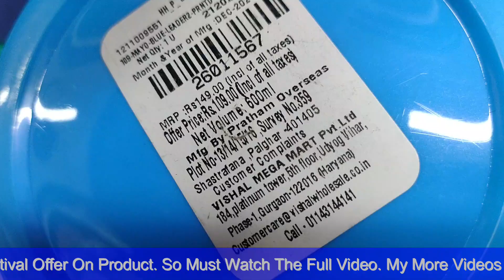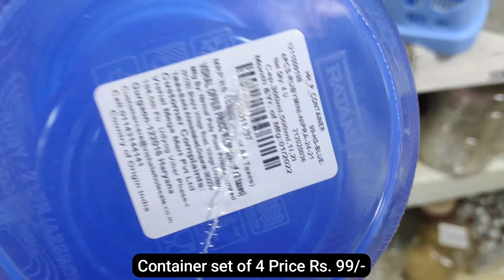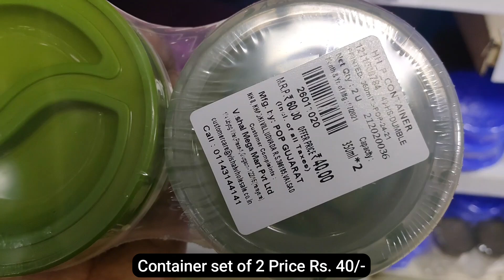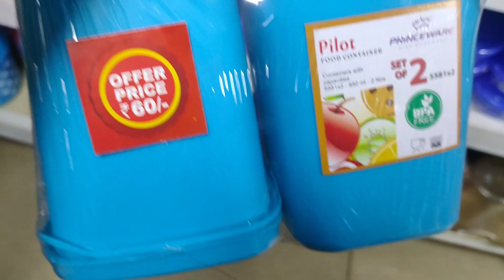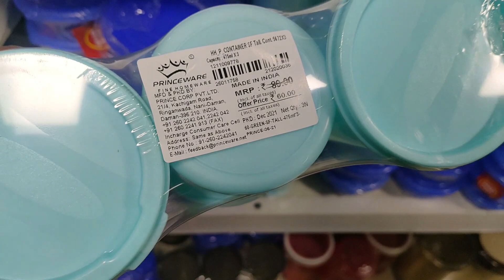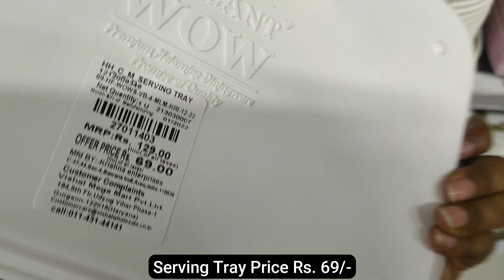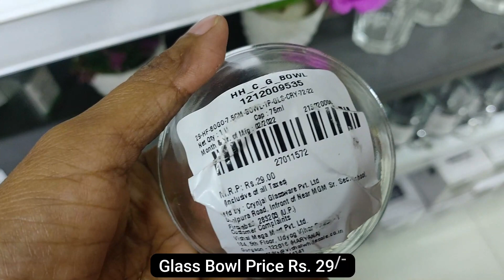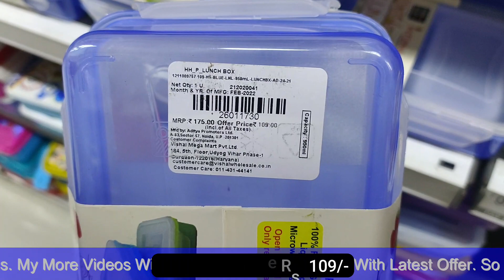Vishal Mega Mart | Latest kitchenware & Household Product | Holi Special Offer | KMTrandy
Vishal Mega Mart Latest Unique Kitchenware & Household Product, Buy 1 Get 1 Offer |

Hello all my YouTube Family. I'm Kavita Kumari. My channel name is KMTrandy.

i make videos of shopping. i always bring something new in my videos. i make videos of this mall. like, Vishal mega Mart, big bazaar, v mart. i bring always new products and new collection of malls in my videos. like, kitchen product and clothes collection, shoes collection, bag collection. i keep bringing all this things in the video. and if there is a demand for video of anything in the mall, this i also bring it in the video. and if any new offers come in the product or collection i also see the offers in my videos. so you will get a very good experience from my videos. and all my videos will be useful for you. always follow me subscribe to my channel. whatever experience you get from my videos. also share your family and friends.

Follow me,

mart,vishal mega mart offers